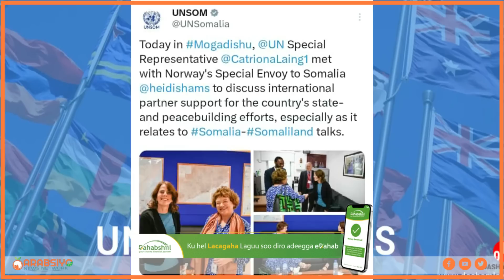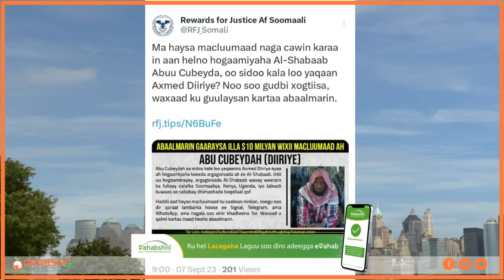Qaramada Midoobey Oo U Gar-naqa Somaliland & Soomaaliya Kala Hadashay Reer Yurub I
Qaramada Midoobay Oo U Gar-naqaysa Somaliland Iyo Soomaaliya & Doorka Reer Yurub